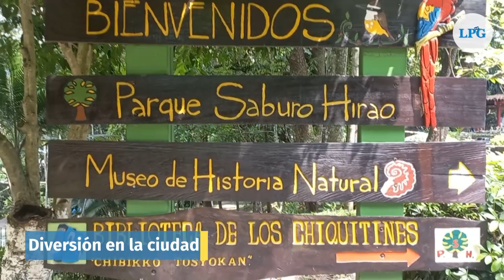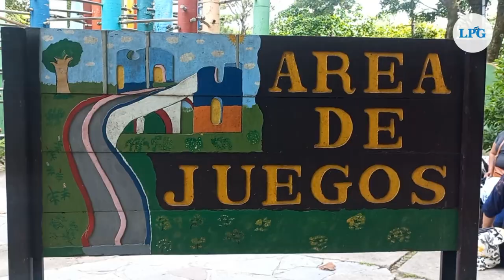Reserva natural de las risas y juegos, conoce el parque Saburo Hirao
En sus horarios de miércoles a domingo, de 9:00 a.m. a 4:00 p.m. y con el precio de $1 para salvadoreños, las y los visitantes pueden disfrutar de una variedad de atractivos que ofrece el lugar.